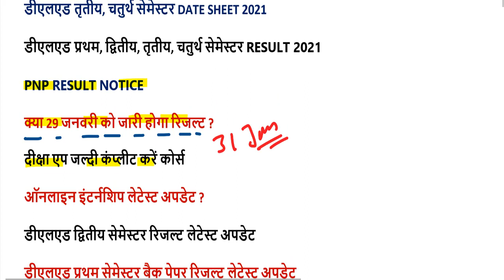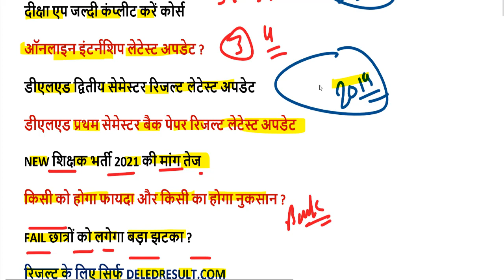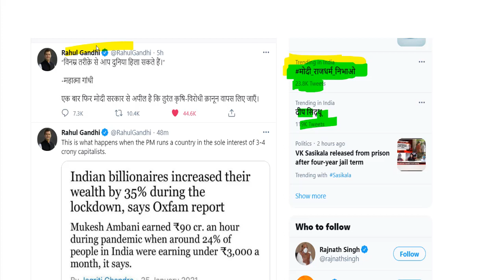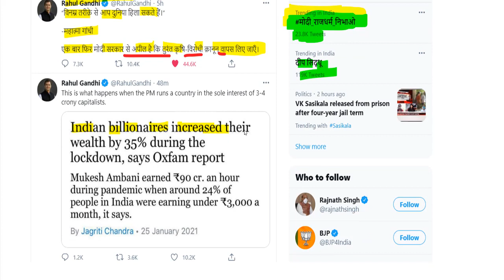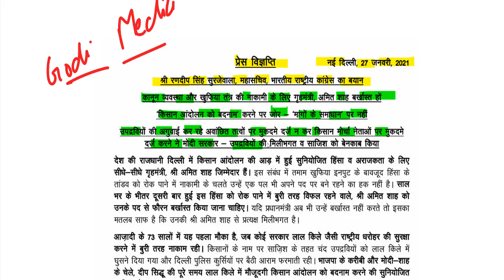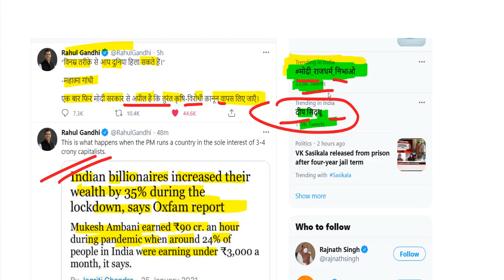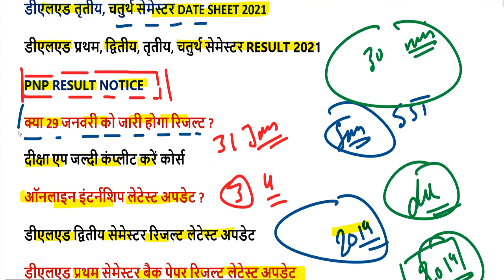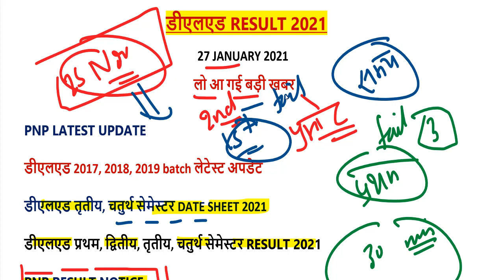UP DELED BTC 1st, 2nd, 3rd, 4th Semester Result 2021 / deled btc result kaise dekhe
परीक्षा की डेट शीट यहां से डाउनलोड करें-

2nd semester admit card 2020
4th semester result 2020